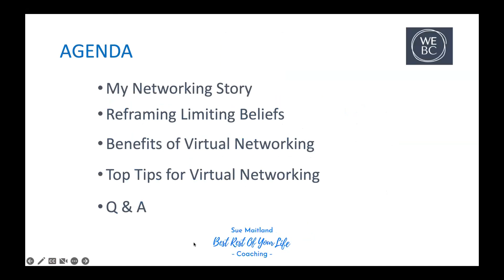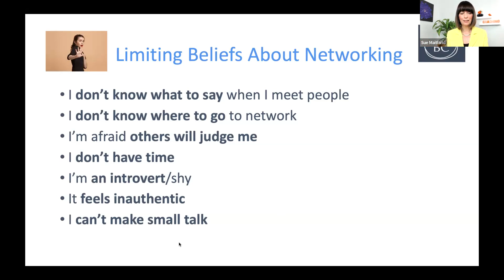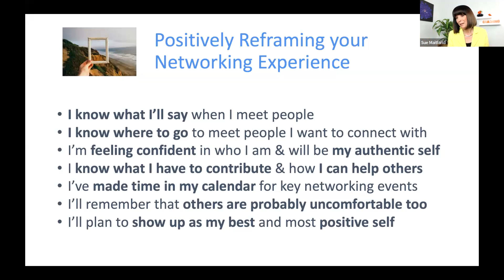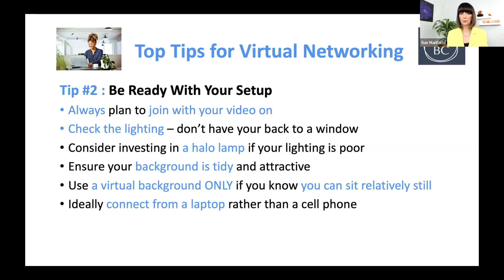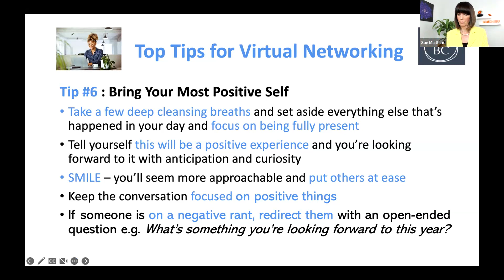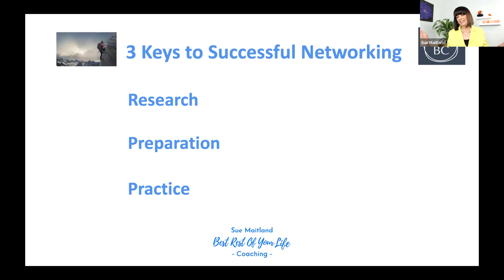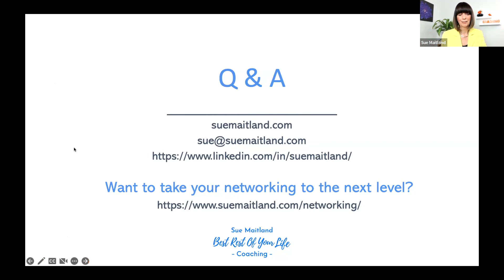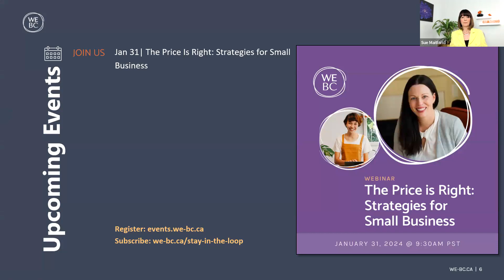Overcome Your Resistance and Embrace Virtual Networking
Love it or hate it, virtual networking is here to stay. If you’re a business owner, networking is critical to growing your business; in fact, 73% of women entrepreneurs we surveyed say access to new networks is essential to their success.

Virtual networking can be an effective way to save time and reach new markets. So how do you ensure you make valuable connections without feeling like a salesperson?

 Join us for a WeCafé with networking expert and life coach Sue Maitland PCC who will share the secrets to successful virtual networking. She’ll share how to:

-Reframe your limiting beliefs about networking
-Learn the basics of virtual networking
-Approach networking with a plan
-Hold meaningful conversations that find mutual benefits and go beyond small talk
-Follow up in a way that adds value

Facilitator: Danielle Andrews, Outreach Officer

Panelist: Sue Maitland, ICF Accredited Life Coach and Networking Expert